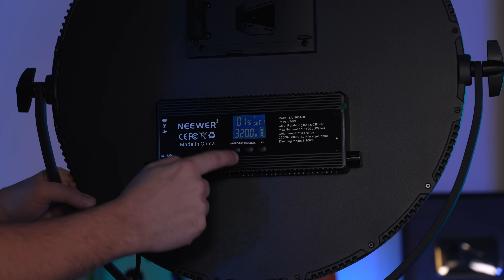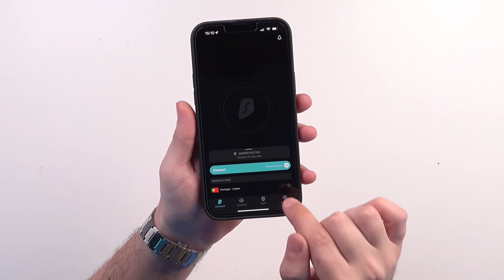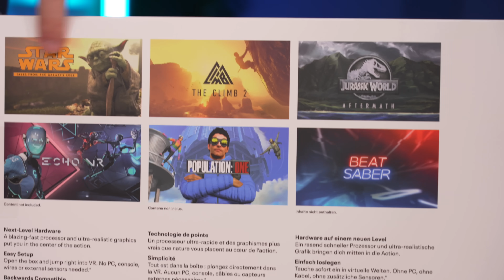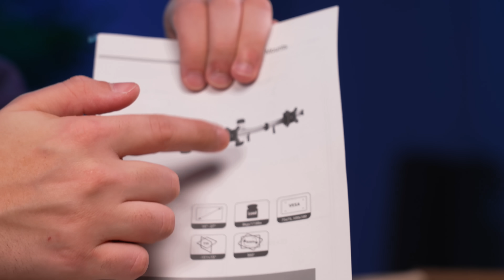MAIOR UNBOXING de SEMPRE ( +10.000,00€ em TECH) !!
Hoje trago-te o maior unboxing de sempre que já fiz no canal com imensos gadegts tech incriveis num valor superior a 10000€ !

A VPN mais barata do mercado!

Produtos:
Luz Neewer Redonda
RTX 3080 TI
Monitor wall mount
Mini Luzes RGB
Philips hue leds
Extensão Philips Hue
Aputure Amaran 200d
Stand c/rodas Neewer
Proteção de cabos
Etiquetas p/ cabos
Oculus Quest 2
Luz Neon Govee
Nanoleaf Canvas
Mount TV 43'
Aputure Amaran p60c
Mount TV 65'
Colunas Razer
Serra circular Bosch
Fresadora Bosch
Multi Mount para monitores